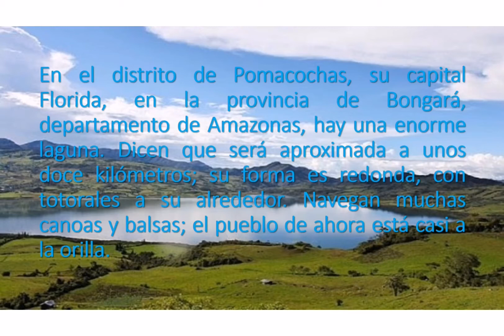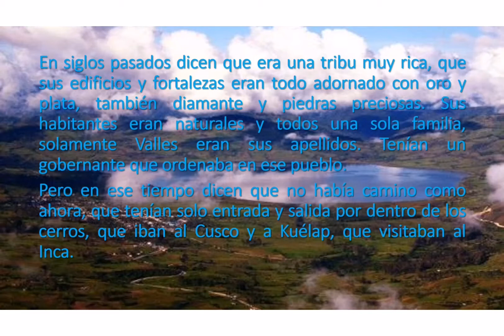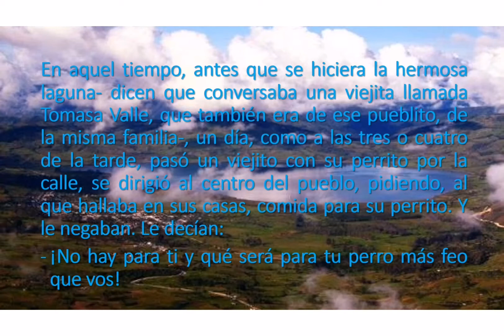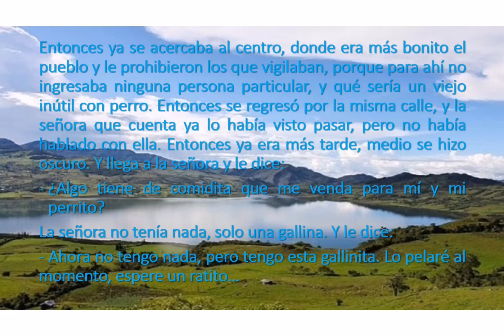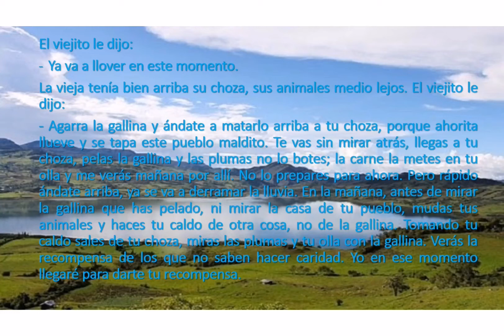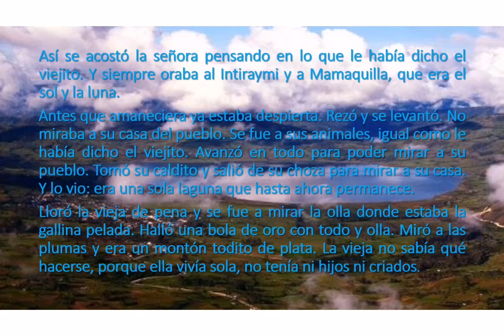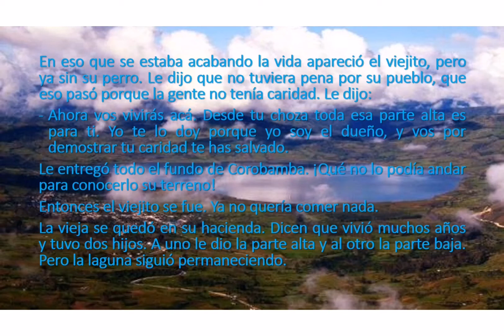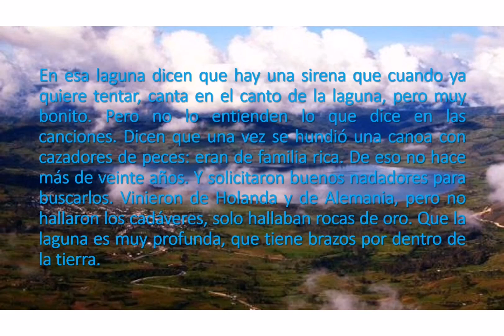LEYENDA DE POMACOCHAS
Lectura del texto Antología literaria 1. Ministerio de Educación.